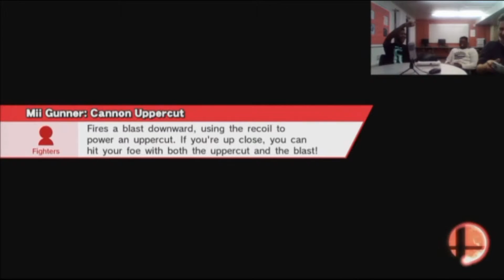ROB(Nate) vs Pikachu(Ike) vs DK(Clevon)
This trio returns yet again for another match!